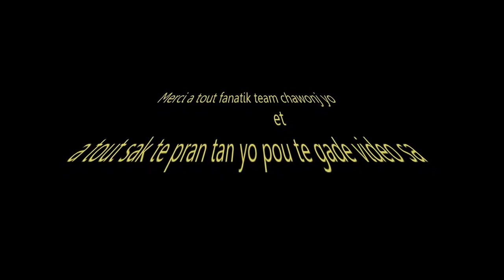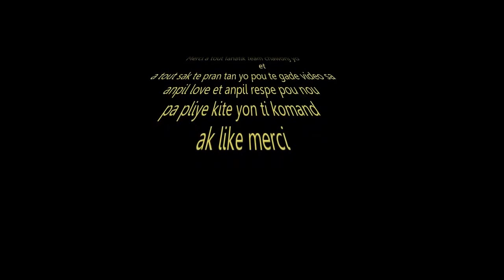Raboday me ti mesye chawonj yo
Team chawonj raboday lakay yon trè bel music sitou pou ti mesye kap fè chawonj yo ki pa janm ka fè yon boutèy et yo toujou sou bwè trè bel text.